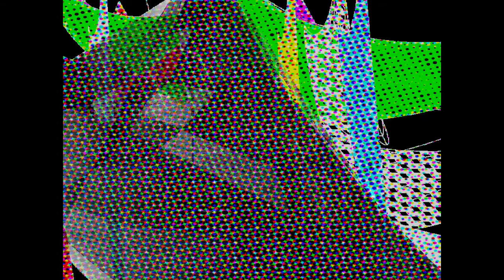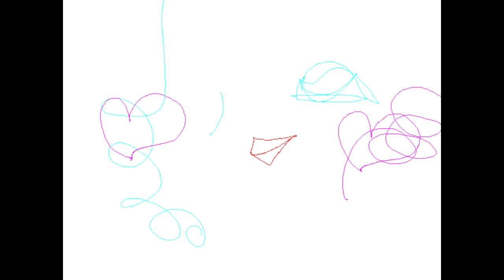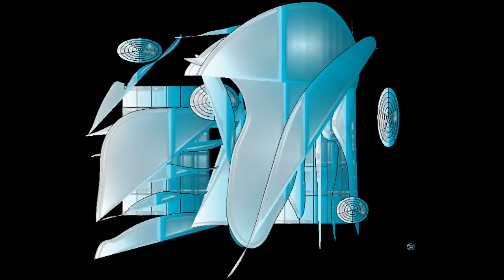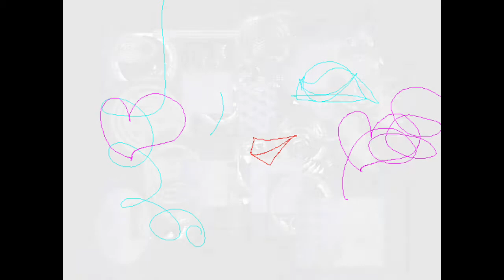COMPOSITION SOUNDS/Graphic Design and Music and Movie By Yoshikazu Oshiro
COMPOSITION SOUNDS HOLOGRAPHIC VISUAL